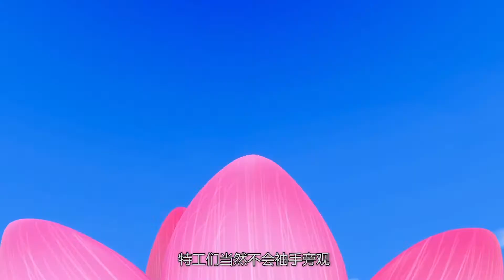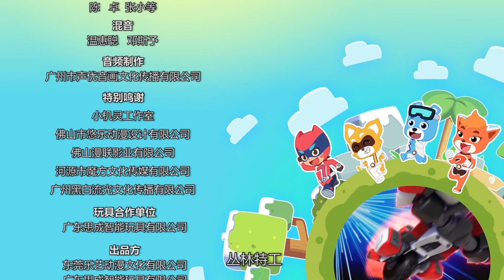Jungle Agent 2_《特工浣影2之丛林特工队》EP12 有毒的湖水（下） | 幼儿 | 儿童卡通 | 动画 | 动物 | 特工 | 探险 | 环保 | Super Power | 3D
▶想不想知道特工们将怎样解开谜底，解救危机呢？
 ▶《特工浣影2之丛林特工队》全集观看 | Jungle Agent 2 Full Episodes